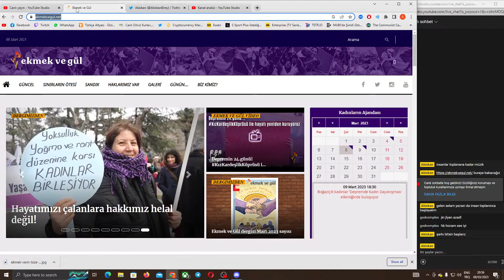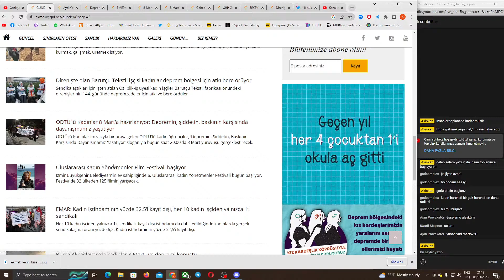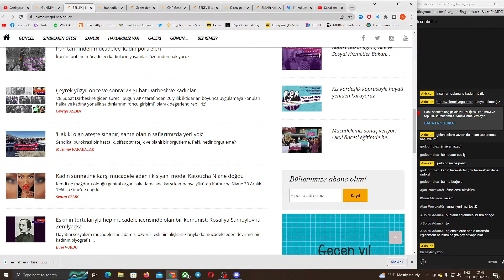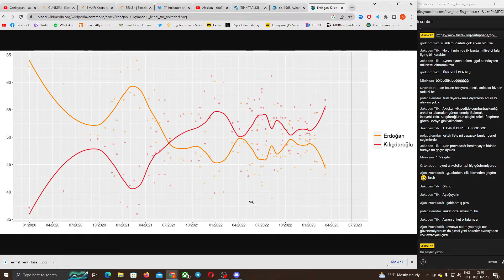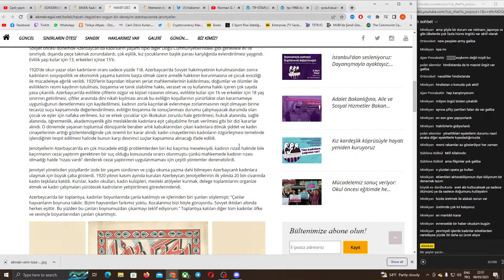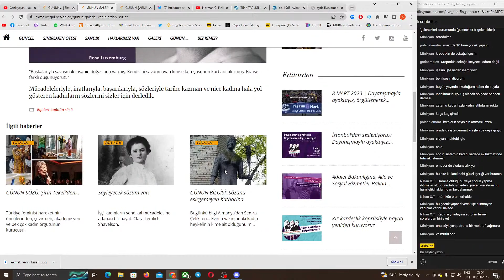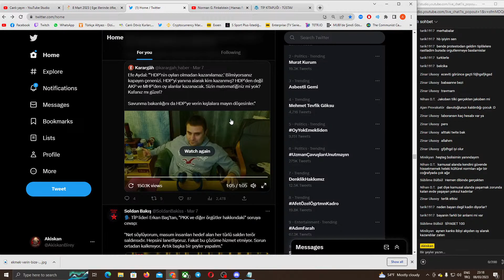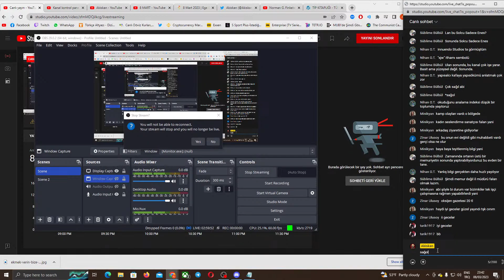8 Mart Dünya Emekçi Kadınlar Günü | Ekmek ve Gül'e Bakıyoruz.